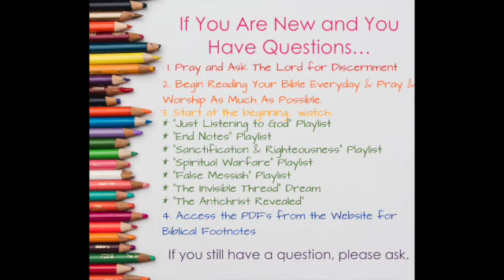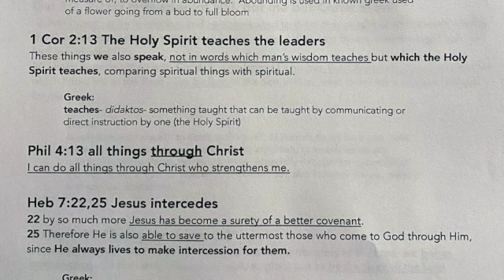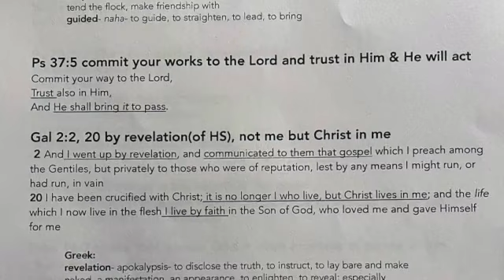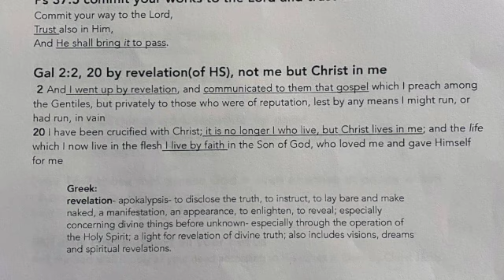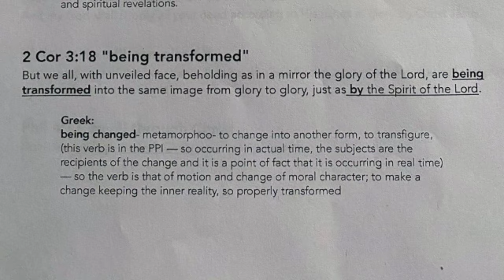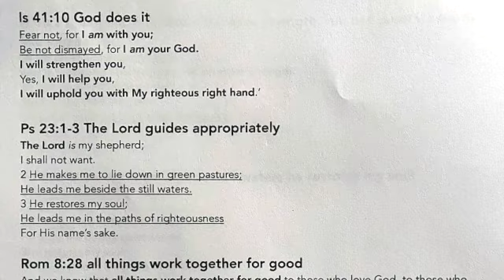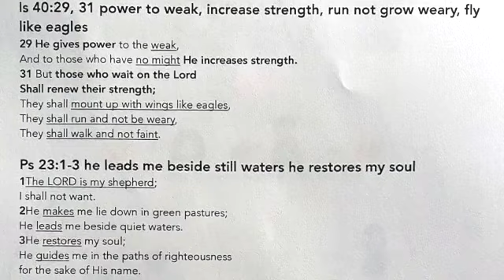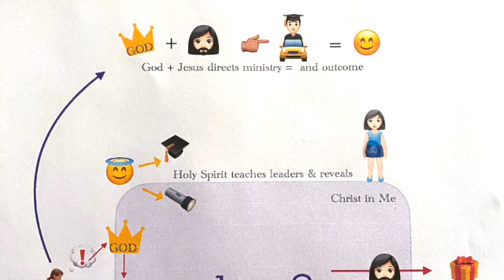3.8-3.9 Leadership~ Demands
If you would like a copy of any of these lessons, there will be a link on the last one in the series that will lead to a printable or downloadable PDF.

Hear & Believe
1 Cor 15:3-5 For what I received I passed on to you as of first importance: that Christ died for our sins according to the Scriptures, that he was buried, that he was raised on the third day according to the Scriptures...